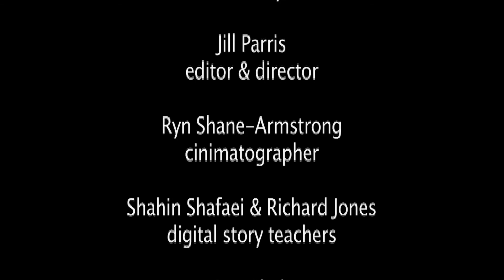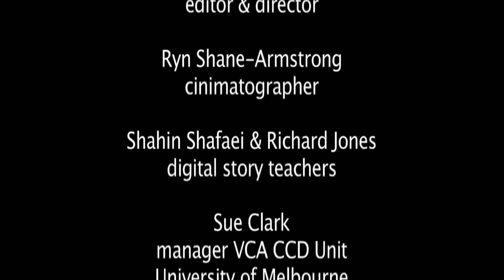Xmas and War.mov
Two short films using the mandala to elicit deep emotion